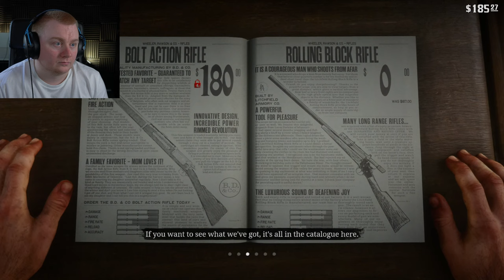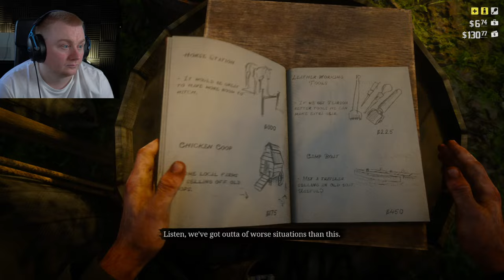CHASED BY THE PINKERTONS! | Red Dead Redemption 2 - PS5 Gameplay - Part 3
Also leave a like on the video for more content like this! Thanks for supporting me!!